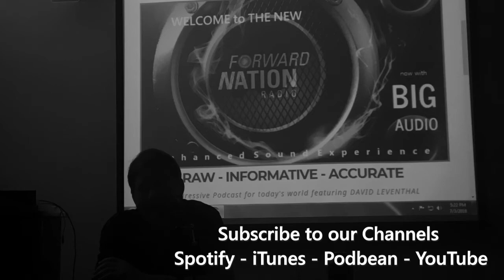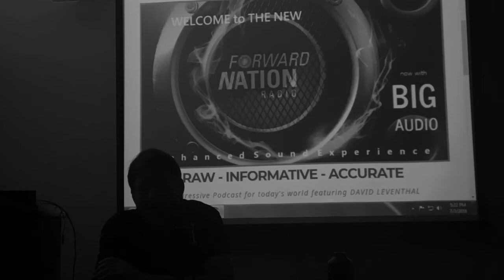Ep. 8.2.18 – Collusion or Conspiracy? A Practical Discussion about the Trump Russia Investigation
THE HOME FOR PROGRESSIVE POLITICS

This Week’s Discussion:
As the Koch brothers and Trump feud heats up, we take a closer look at the effects of corporations in our politics.

A call for the return of political accountability

Facebook finds and terminates 32 fake accounts and pages that bear the hallmarks of coordinated Russian propaganda

Collusion or Conspiracy? Trump and his pundits frantically flood media outlets in order to advance the talking point that collusion is not a crime. Join us this week to find out why he’s right and why he’s wrong.